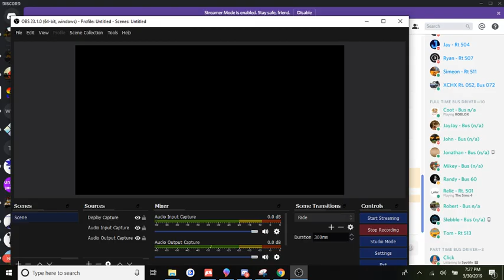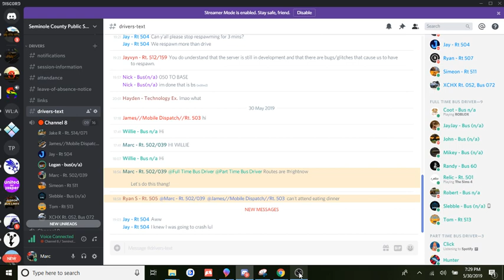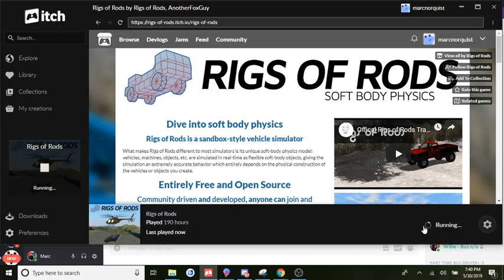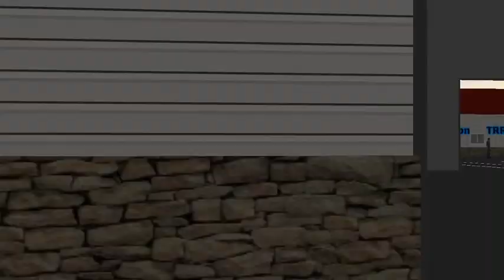Rigs of Rods | 2015 Thomas HDX CNG - Seminole Routes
This is a video of complete routes at Seminole Routes on May 30, 2019. We have a field trip also coming out after this video. I drove a 2015 Thomas Saf-T-Liner HDX - Route 009 Powered by Compressed Natural Gas (CNG)!

We're always accepting bus drivers, will you be one of them? :)